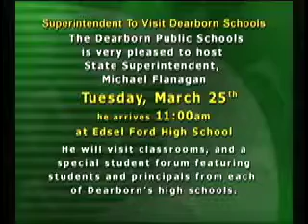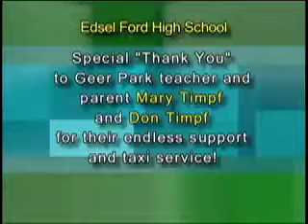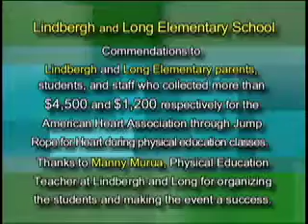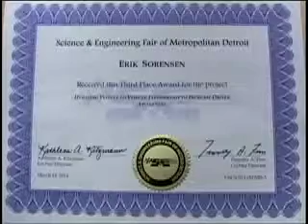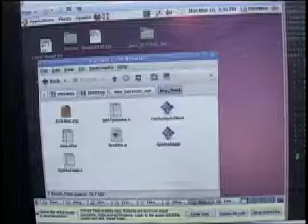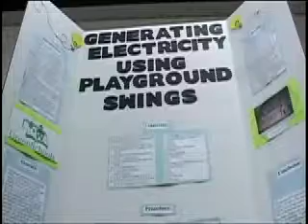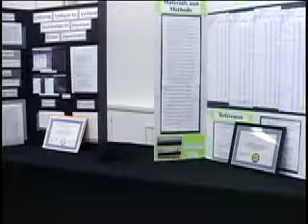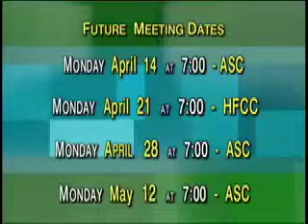Board Meeting March 24 2014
March 24, 2014 Dearborn Public School's Board of Education Meeting.  Special Reports.  1. Summer School.  2. DCMST Science Fair Presentations.